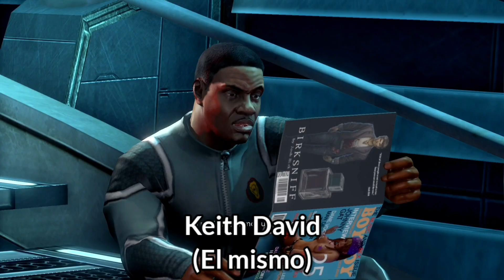⚜️ SAINTS ROW | TRIBUTO ⚜️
Bueno moradores, todo tiene un principio y un final.

La saga original de Saints Row siempre será recordada en este canal por su importancia en su crecimiento. Sin embargo, para mí, también es muy especial porque me ayudó a superar una etapa de depresión en mi vida.

Gracias a ello, retome el canal.

Las andanzas y batallas de los 3rd Street Saints por Stilwater y Steelport siempre serán unas locuras para el recuerdo. De la mano de John Salchichón y compañía enfrentamos otras bandas rivales, sindicatos del crimen, organizaciones paramilitares, alienígenas y hasta demonios.

Nadie pudo detener a los Saints.

Por esto mismo, toca despedirlos a lo grande y darle el crédito a todos aquellos que hicieron posible esta saga de videojuegos.

Acompáñenme a despedirnos de los Saints :)

⏬𝗢𝘁𝗿𝗼𝘀 𝗰𝗮𝗻𝗮𝗹𝗲𝘀 𝗰𝗼𝗻 𝗰𝗼𝗻𝘁𝗲𝗻𝗶𝗱𝗼 𝗱𝗲 𝗦𝗮𝗶𝗻𝘁𝘀 𝗥𝗼𝘄⏬

Este video fue publicado el 5 de Marzo de 2021

Todo el material audiovisual utilizado en este video es propiedad de sus correspondientes dueños y su fin es únicamente el de informar o entretener.